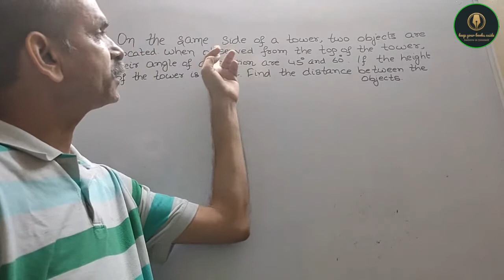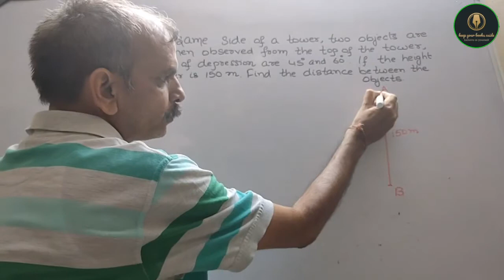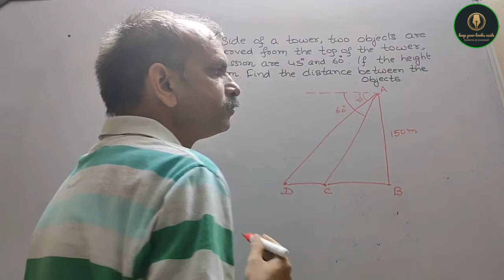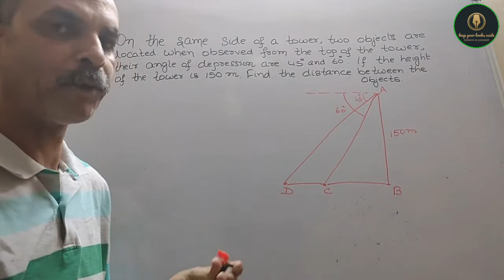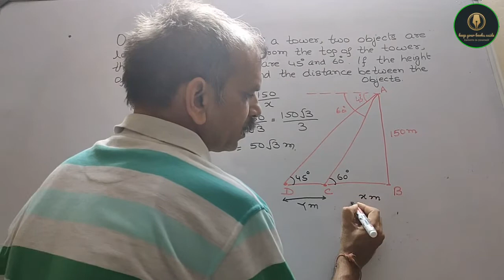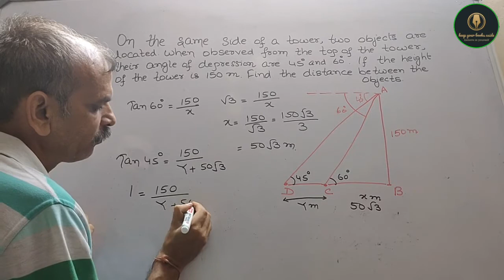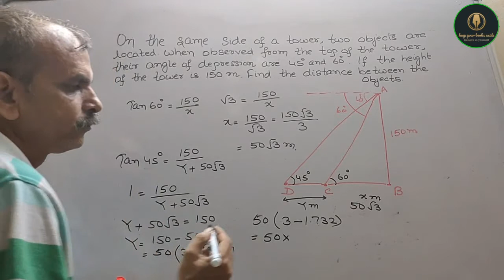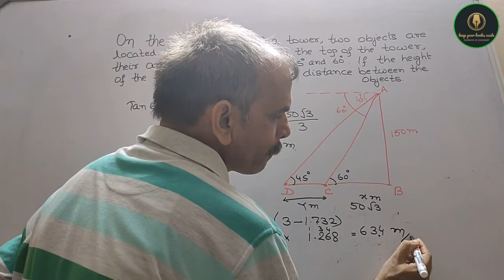The same side of a tower, two objects are located. When observed from the top of the tower, their